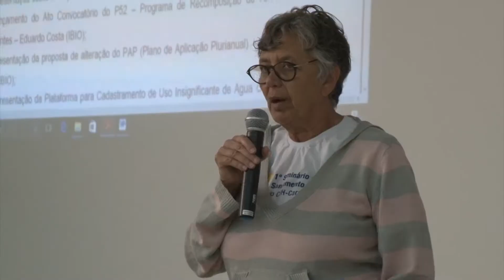Rede de Ensino Doctum apois Projeto Doce Futuro que promete revitalizar a bacia hidrográfica do Ri